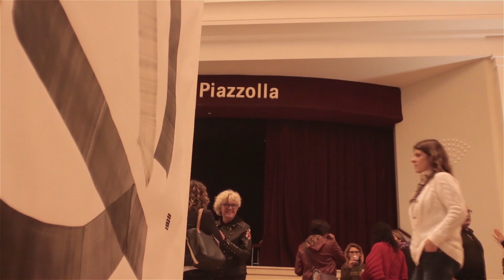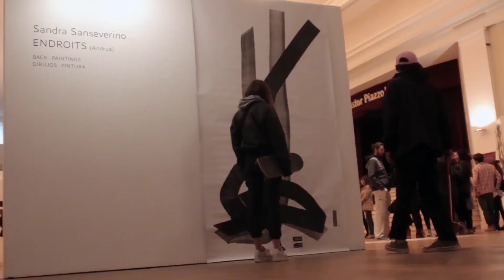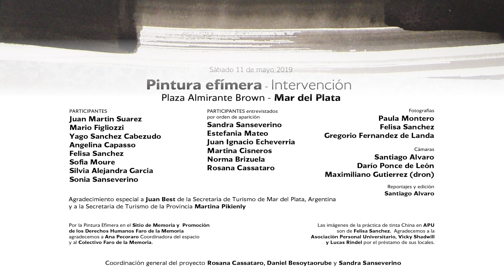ENDROITS - LUGARES - MAR DEL PLATA - LA RICAMARIE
ÉCHANGE international de la résidence artistique Lugares Médiathèque Jules Verne de La Ricamarie (Auvergne-Rhône-Alpes).
Sandra Sanseverino.  exposition Endroits à l'auditorium de Mar del Plata (Argentine) et peinture éphémère sur la place Almirante Brown 2019.